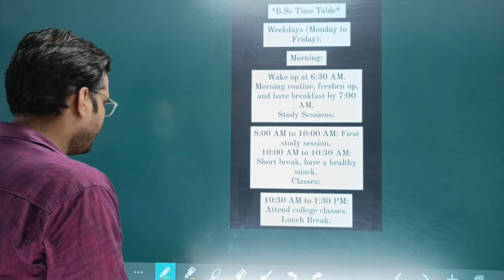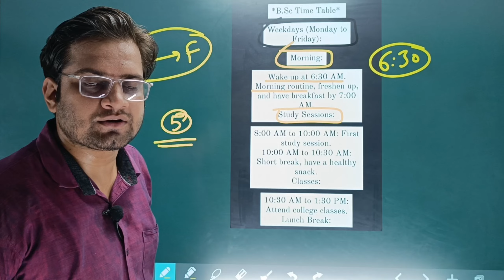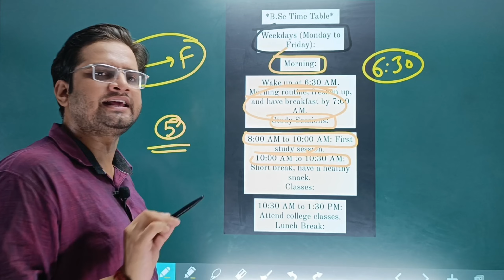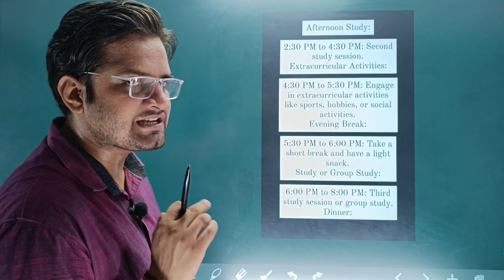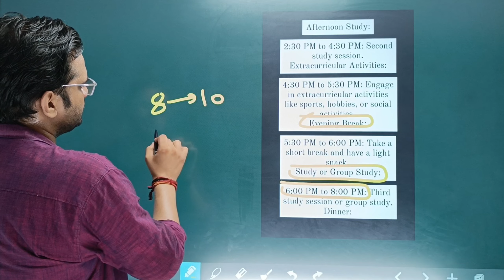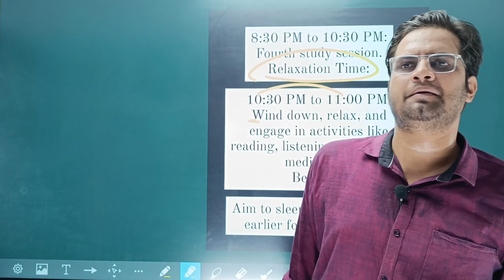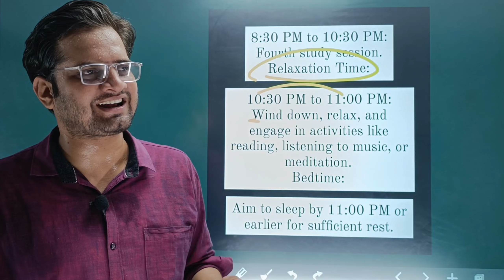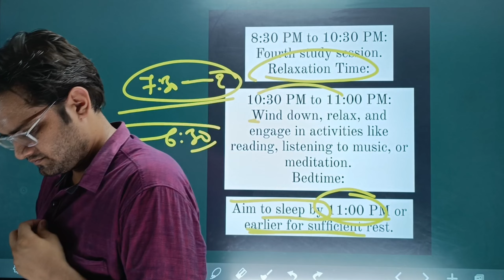Best Time Table For B.Sc Students!Best Time Table For Students!bedkdian